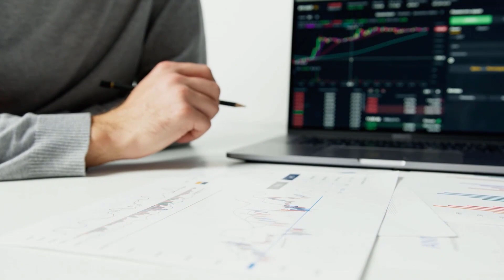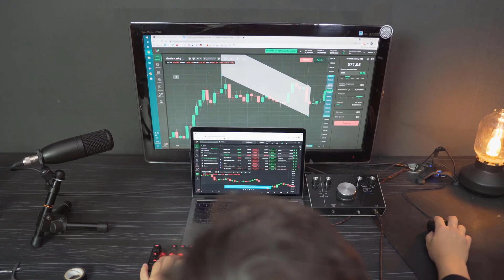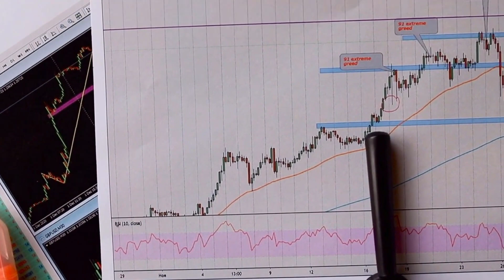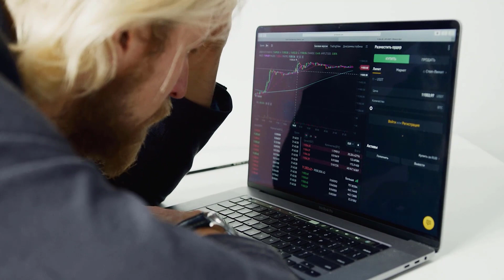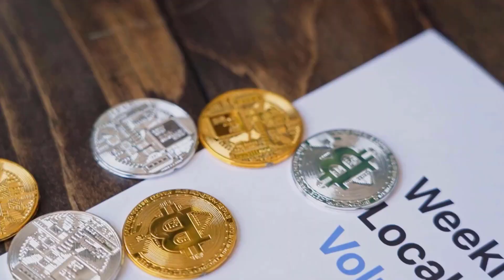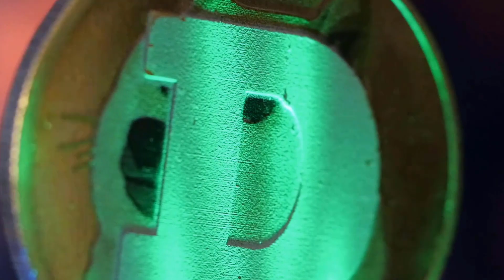STAR ATLAS WILL MAKE YOU RICH HERE'S WHY - ATLAS PRICE PREDICTION 2025 & MORE